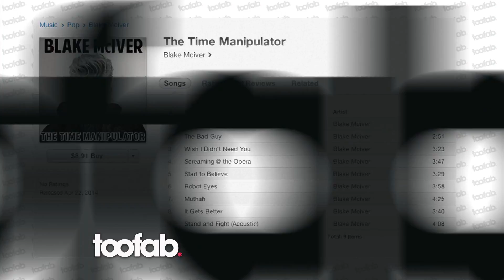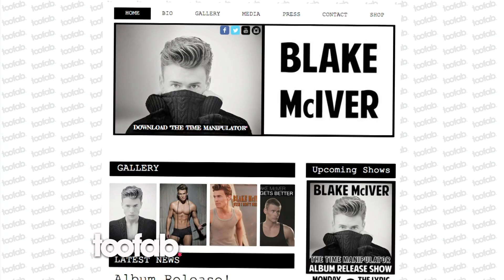Blake McIver Talks "The Little Rascals," "Full House" and Go-Go Dancing Past | toofab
"The Little Rascals" star Blake McIver reflects on making the film 20 years ago and also opens up about his time on "Full  House" and working as a go-go dancer.

About toofab:
With the latest updates on everything from the red carpet to reality TV, toofab satisfies your thirst for entertainment news! We talk celebrity fashion with "Toofab or TooDrab!" We talk to the artists and stars of today, and the stars from some of tv and films most iconic franchises in-studio, or on location! From SXSW to Comic-Con toofab has you covered!